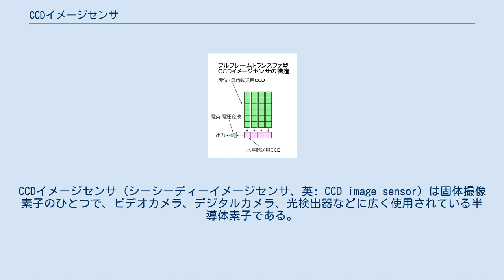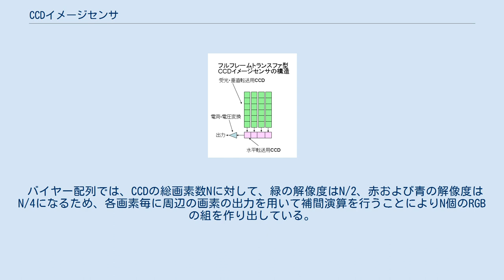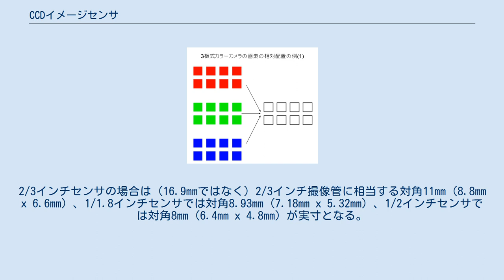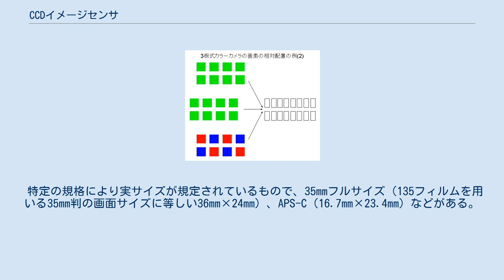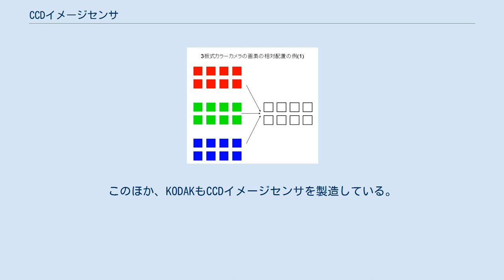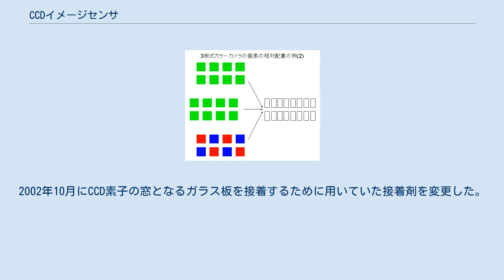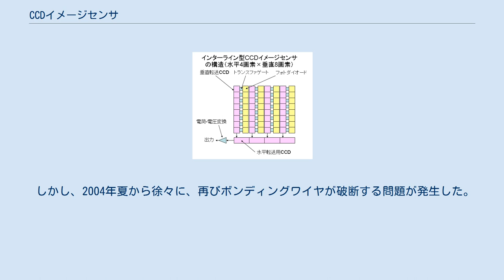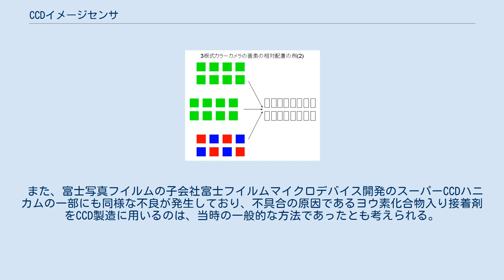CCDイメージセンサ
CCDイメージセンサ (シーシーディーイメージセンサ、英: CCD image sensor）は固体撮像素子のひとつで、ビデオカメラ、デジタルカメラ、光検出器などに広く使用されている半導体素子である。
単にCCDと呼ばれることも多いが、「CCD」という頭字語自体には、CMOSイメージセンサの「CMOS」の部分と同様に、「イメージセンサ」という意味は全く含まれておらず、実際にイメージセンサ以外へのCCDの応用は複数存在する。
 通常の半導体集積回路では、一般に、その上に作り込まれたそれぞれの素子の間は金属層のパターンによる配線によって、電気的に接続され信号がやりとりされる。
これに対し、隣り合った素子の間の電荷的な結合を利用して、次々と電荷の状態が送り出されることにより信号がやりとりされる素子がCharge-Coupled Device（CCD・電荷結合素子）である。
 受光素子と組み合わせて撮像デバイスとする他、NTSCで必要な櫛形フィルタでアナログフィルタにおける遅延線に相当するシーケンシャルアクセスの記憶装置など、色々の応用がある。
撮像デバイスとしては、配線に面積を取られないぶん、受光面積を広くできる、といった利点がある一方、スミア現象などの弱点もある。
 イメージセンサ・デバイスの例 現在メジャーな固体撮像デバイスとして、CCDイメージセンサの他にCMOSイメージセンサがある。
長らくCCDイメージセンサのほうが多く利用されてきたが、低価格品や携帯電話ではCMOSセンサの普及が進んでおり、2004年後半には総出荷個数でCMOSセンサが上回った。
 より複雑な構造のためにCMOSセンサに比べてCCDの製造は難しく、製造のできる企業は限られている。
また、CMOSセンサに比べてかなり高価な素子となっている（詳細は後述）。
 撮像素子の働きは、被写体からの光線をレンズなどの光学系によって撮像素子の受光平面に結像させ、その像の光による明暗を電荷の量に光電変換し、それを順次読み出して電気信号に変換することである。
 固体撮像素子においては、1枚のシリコン基板上に形成された多数の受光素子の並びで光電変換を行う。
受光素子に光を照射すると光エネルギーによって電荷を発生する。
この電荷をCCD素子によって外部に転送するのが主な動作である。
なお、受光素子として独立したフォトダイオードを用いる場合と、転送用CCDそのものを受光素子として動作させる場合がある（後述）。
 電圧を制御して電荷を転送する CCDはMOSキャパシタを近接して並べた構造が基本である。
CCDはMOS構造半導体素子の一種で、シリコン基板表面の酸化膜上に多数の電極を設け、MOS構造の各電極に隣同士で異なる電圧を与えることによりポテンシャルウェル（電位の井戸）を作り出し、これを利用して半導体中で電荷を保持・転送できるようにしたものである。
 各電極に加える電圧を適切に制御することにより各素子の電荷が隣の素子にいっせいに転送される。
これにより各素子が保持する電荷をバケツリレー式に順次外部に取り出すことができる。
ちょうどデジタル回路のパラレル=シリアルシフトレジスタと同じ動作であり、アナログ量を扱えるシフトレジスタとも言われる。
この性質を利用して一列の端から入力した電荷を素子数分の転送回数に相当 する遅延を持たせて反対側の端から取り出せば、遅延線（ディレイライン）として動作させることができ、前述のようにこのようなCCDの機能の利用法はイメージセンサ以外にもいろいろある。
 リニアイメージセンサともいい、フォトダイオードを一列に並べ、これに並列にCCDを配置している。
1回の露光でフォトダイオードが光電変換した電荷を各画素に対応するCCD素子にいっせいに転送し、続いてCCDに転送パルスを与え電荷を順次読み出す。
全画素の電荷を出力し終わると次の露光が可能になる。
 一次元イメージセンサは線状の像しか光電変換できないので、被写体とイメージセンサを相対的に移動させるか、光学系によって同等の相対移動を行うことにより被写体全体をカバーする。
ファクシミリや複写機、イメージスキャナなどで使われる方式である。
 またそういったものの他、1次元のパターンのみ取得できれば良いという応用も多く、カメラでは「ジャスピンコニカ」や「キヤノンオートボーイ」時代のオートフォーカス用センサで使われていたという例がある。
 エリアイメージセンサともいい、格子状その他の配置で平面状に敷き詰めたも...